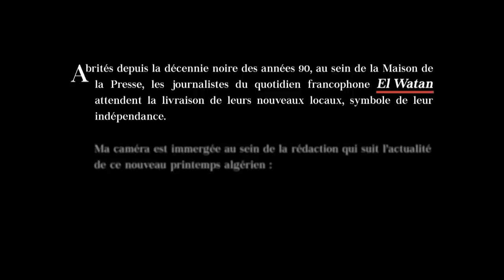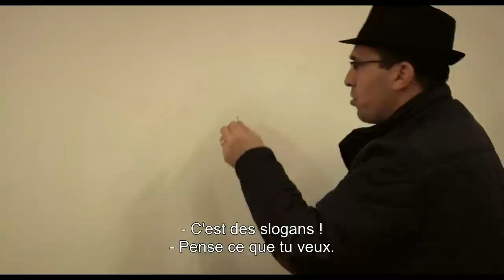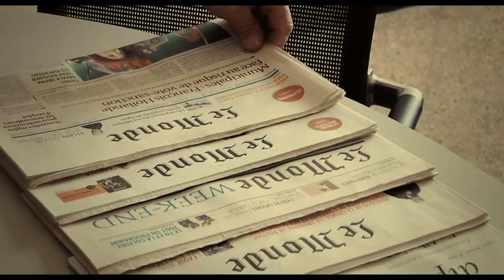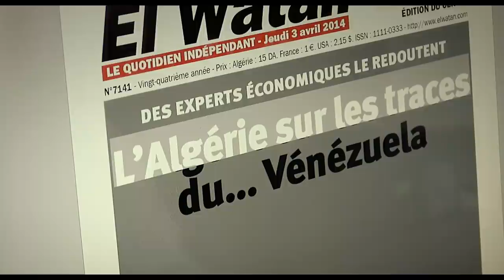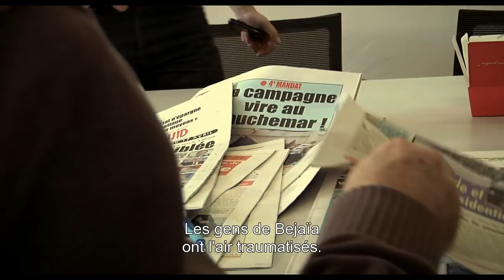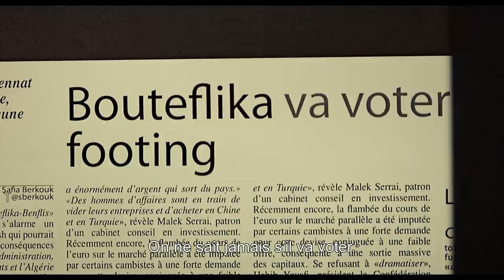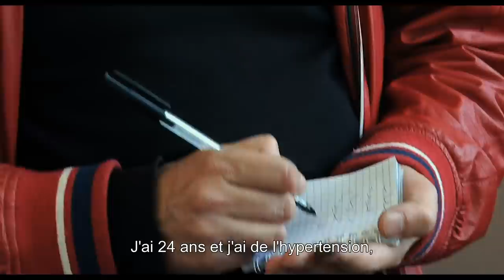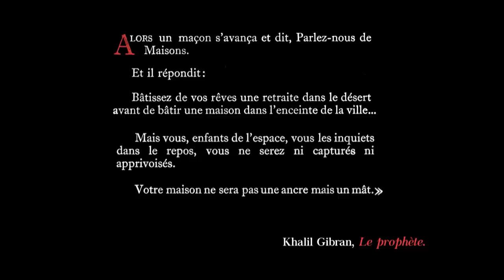Algérie, la presse face à Bouteflika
Algérie. Présidentielles 2014. Après vingt années d’existence et de combats pour la presse indépendante algérienne, Malek Bensmaïl pose sa caméra au sein de la rédaction du célèbre quotidien El Watan, nécessaire contre-pouvoir à une démocratie vacillante à l’heure où Bouteflika s’apprête à briguer un quatrième mandat. Une rencontre avec celles et ceux qui font le journal, leurs doutes, leurs contradictions, leur souci permanent de faire chaque jour un journal libre et indépendant. Une réflexion sur le travail et la pensée journalistique.

Réalisé par Malek Bensmaïl